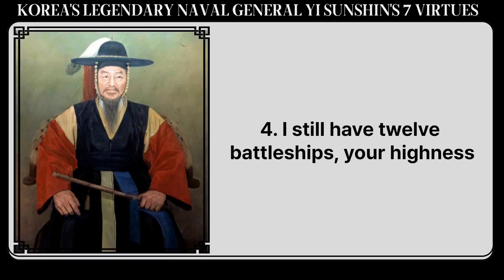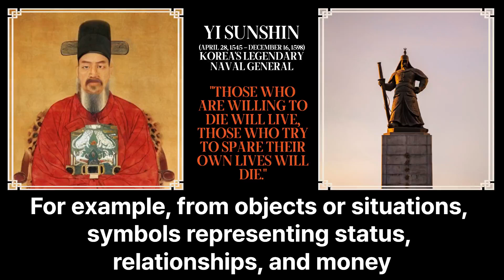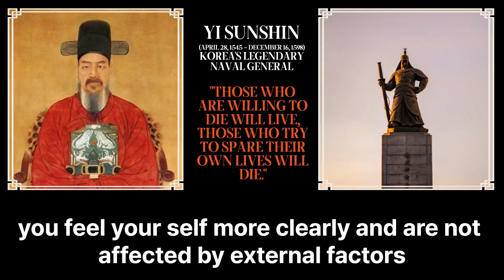KOREA's legendary naval general Yi Sunshin's Wise saying / Motivation story